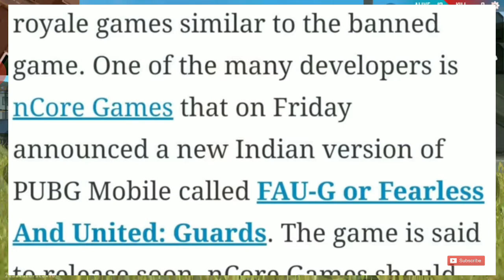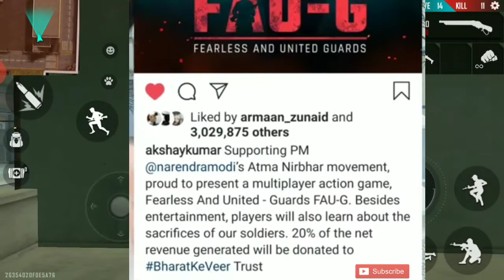NEW GAME FAU-G Biggest updates...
Like aim:-4

FAU-G
FAU-Ggame
Fau-greleasedate
Fau-ggameupdates

(Comment section)Also mentioned your favorite part in this video